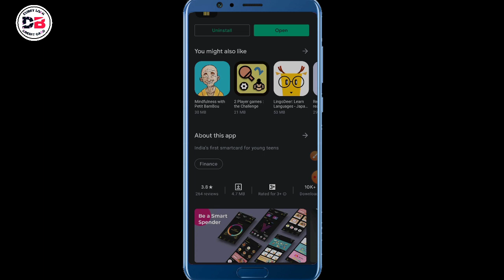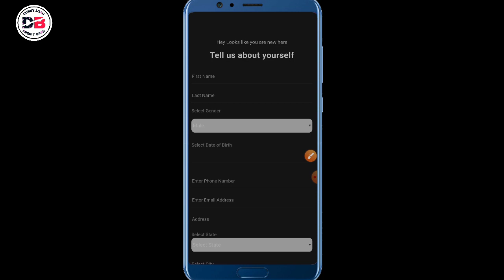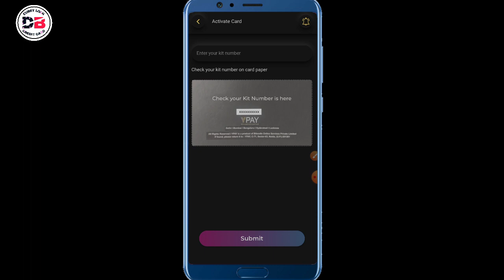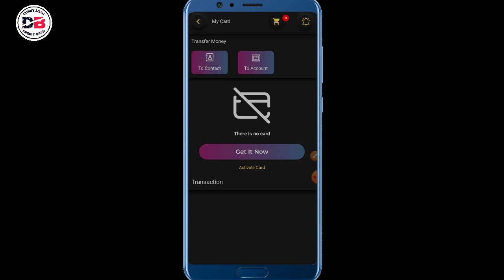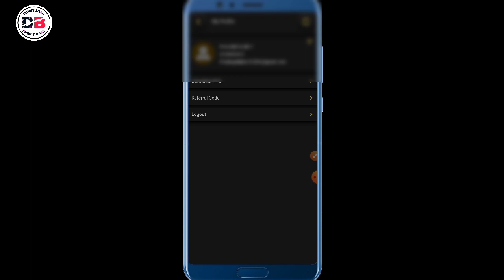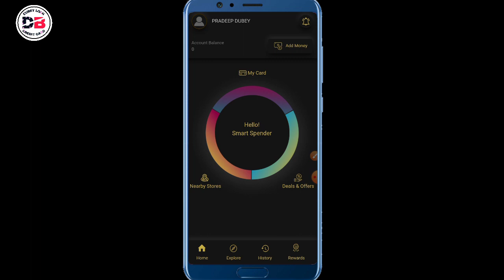YPay App Benefits CARD कैसे मिलेगा Full Details Video Full Kyc कैसे होगा No.1 App 😊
About ___

Dosto hum apko is video mein batayenge YPay App card ke baare mein
YPay card kya hai kaise kaam karega
Is Card ke Benefits jaan lo

• Track Info:
VIDEO INTRO CREDITS BY: Google flixpress.com
MOBILE FRAME PNG CREDITS BY:GOOGLE